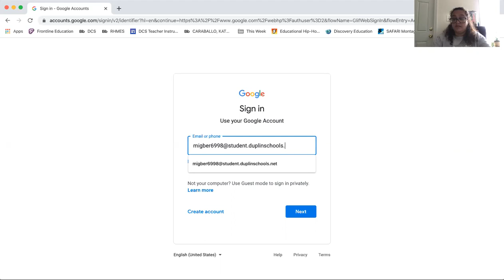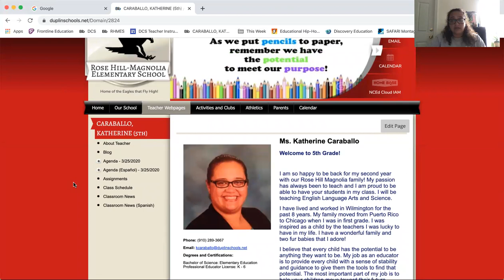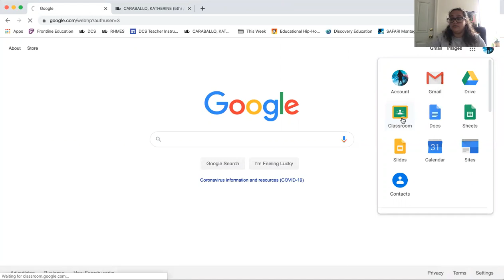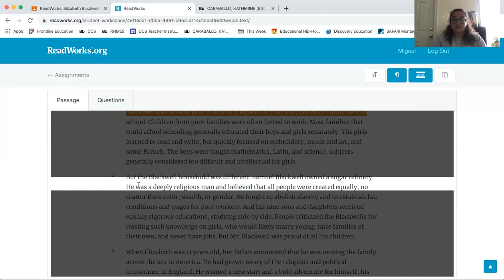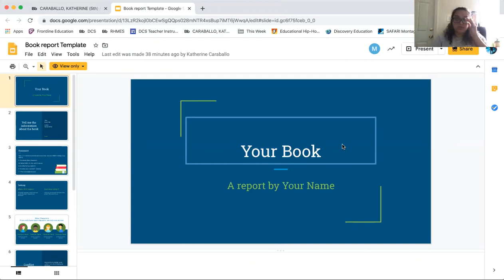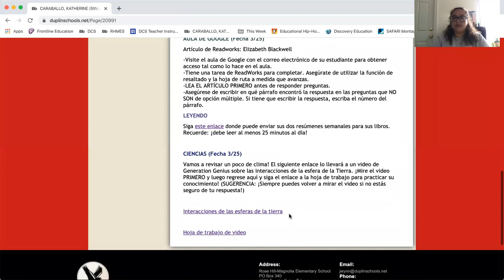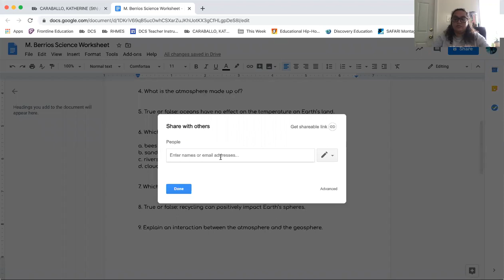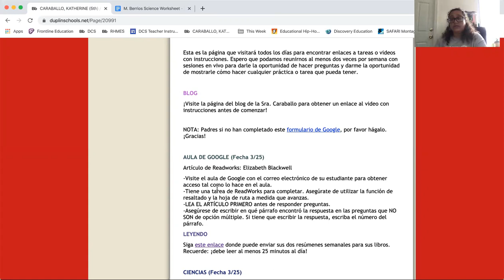Instrucciones para entrar en la Cuenta de Google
Este video da instrucciones de como entrar a la Cuenta de Estudiantes de Google y como copiar sus formas en Google.